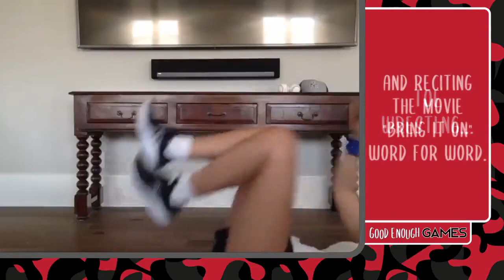We Good?: Good Enough Games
No sports, no problem. We bring you the inaugural -- and probably last -- Good Enough Games, featuring Brooke Fletcher and Devin Gardner competing in silly games and outfits with Matt Shepard on the call.